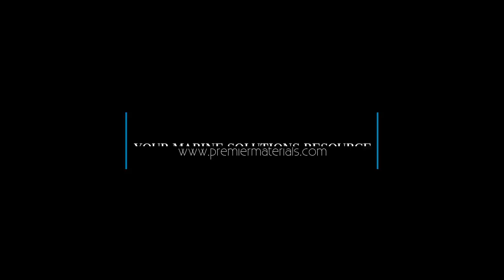Key advantages for our bridge lights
What  our the key advantages of our Solar LED Bridge Lighting Solutions?

Great question:

Up to 4nm visibility
U.S. Coast Guard and IALA recommended
Ultra-low power consumption
Extremely light weight
Completely sealed, self-contained and solar power option available
Able to operate in conjunction with exisiting power supplies
Up to 30 days runtime with no sun
Optional mounting accessories available
Wireless monitoring available via email or cell phone
Light head and power supply units last 12 + years
Virtually maintenance free

*Ask us your questions. We're happy to be your resource for your marine solutions.

Quality Marine Solutions
Perfect for:
Residents
Resorts
Marinas
National Parks
Barge Operators

Find your marine solutions:
Premier Materials Marine Products